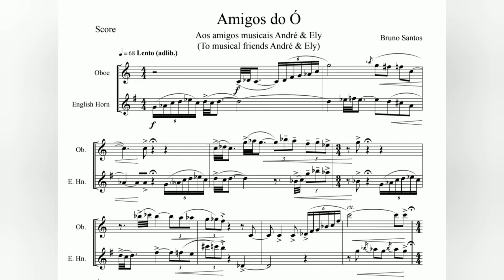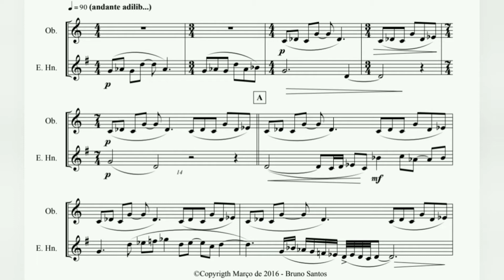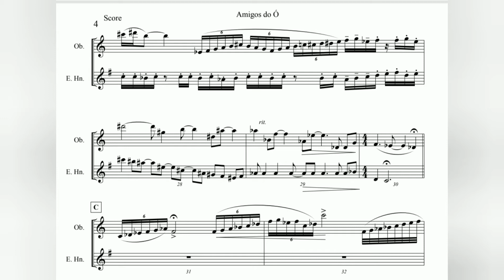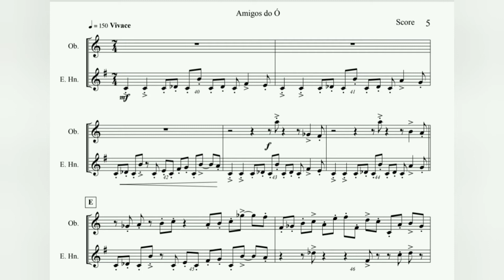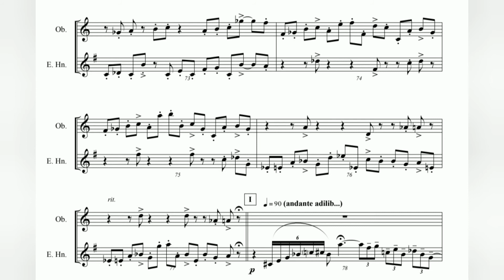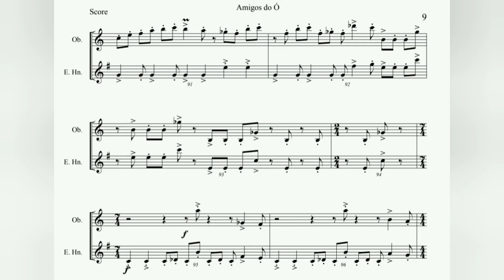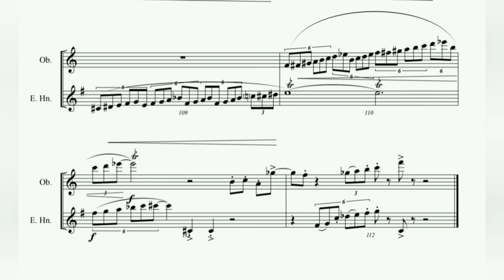Amigos do Ó - Duo para Oboe e Corne Inglês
Compositor: Bruno Santos
Oboe: Rodrigo Herculano
Corne Inglês: Francisco Gonçalves

Partitura/Score